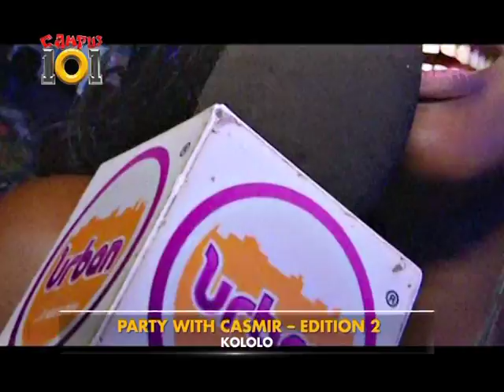Campus 101: Party with Casmir - Edition 2 [1/2]